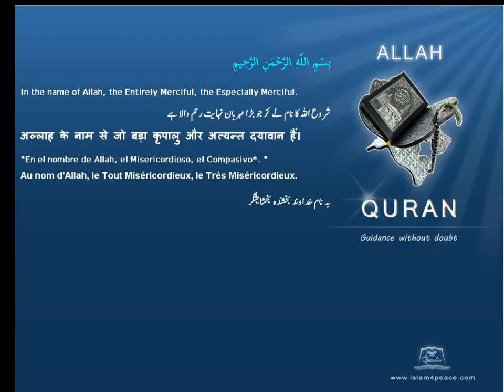Quran by Theme Azeri Dieties Islam4Peace com